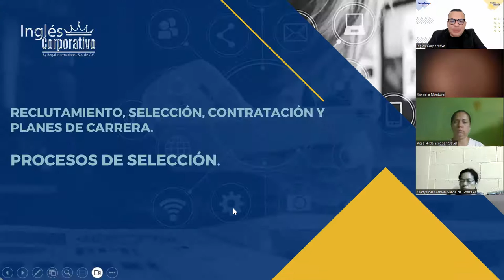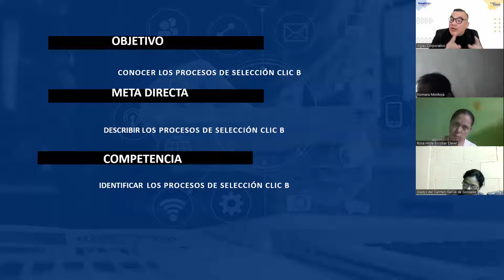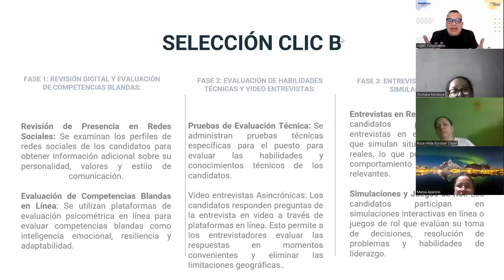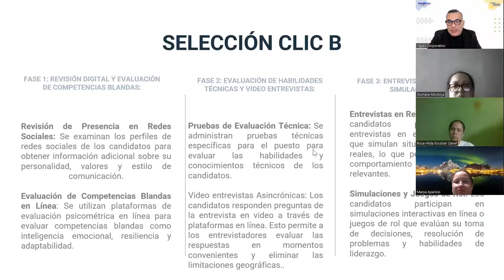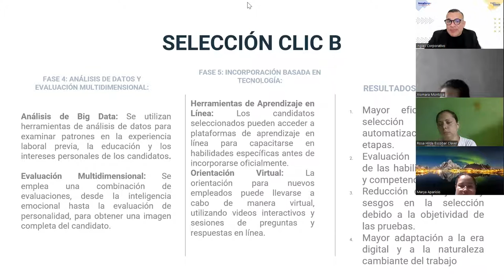SESION 7-21-08-2023- RRHH-02-8-9-PM-08-23-ALFARO-Procesos de Selección